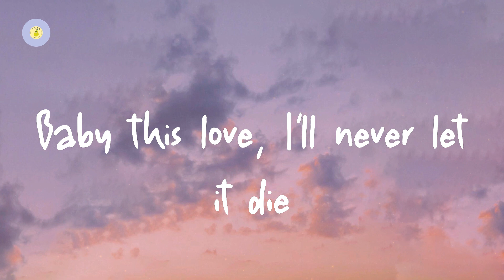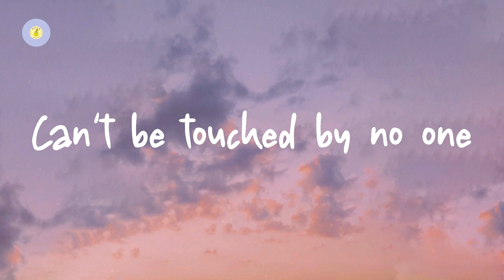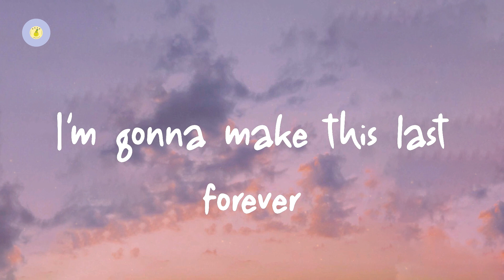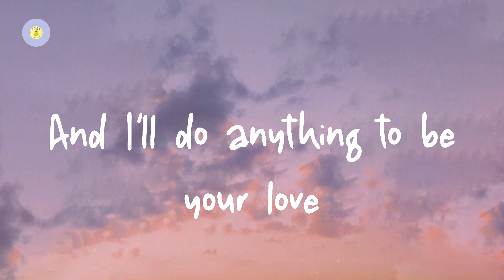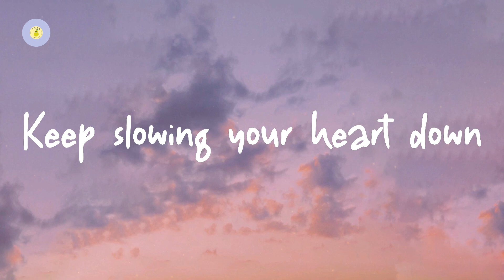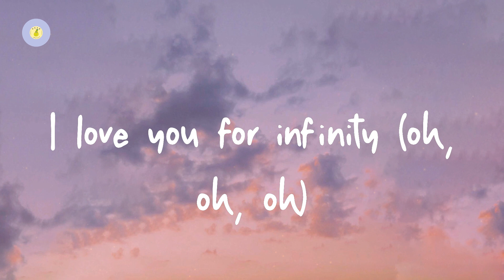Jaymes Young - Infinity (lyric video)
Infinity by Jaymes Young